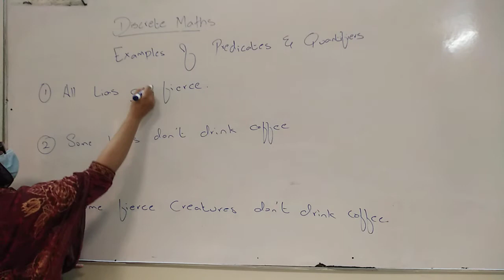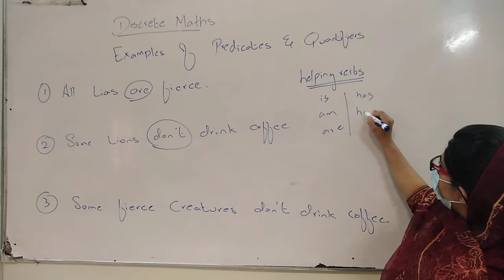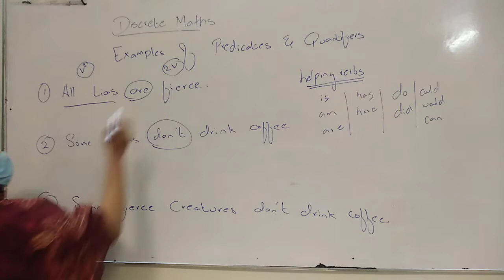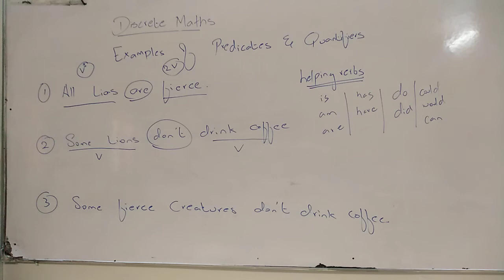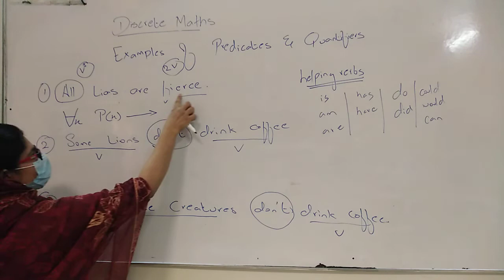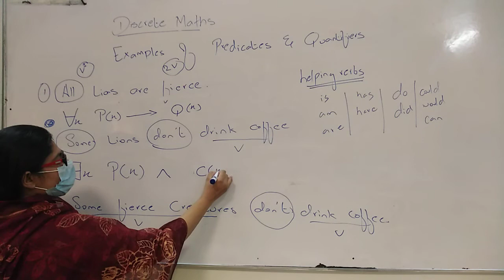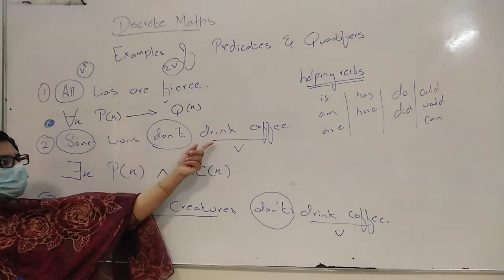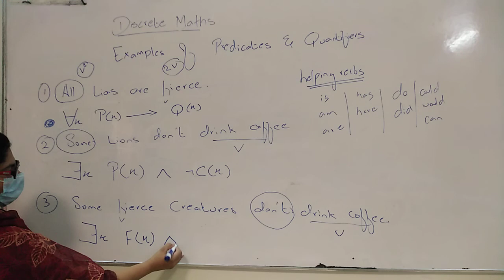examples of predicates and quantifiers part 1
EXAMPLES of predicates and quantifiers